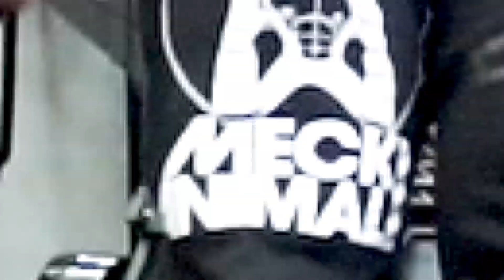ONE ARM PULLUP REVIVED (AROUND THE CORNER) , FAILED 230 LBS WEIGHTED DIP | LOG 03222521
My one arm pullup negative has gotten very much controlled with a full lockout on top . Which means by the end of this cycle of 6 weeks i should be able to revive the skill again . Possibly in the best version of it.
ONLINE COACHING
GREATNESS is never a product of luck.
PROPER and Methodical Programming gets you RESULTS .
Hope All my fellow warriors are going after it like supposed to .
Train Steady and may the struggle be overcome!!!